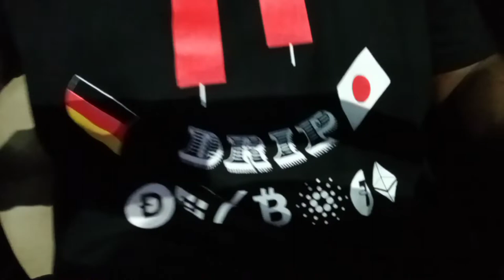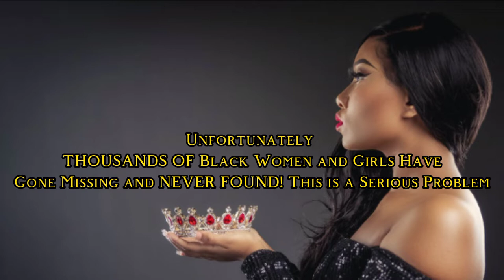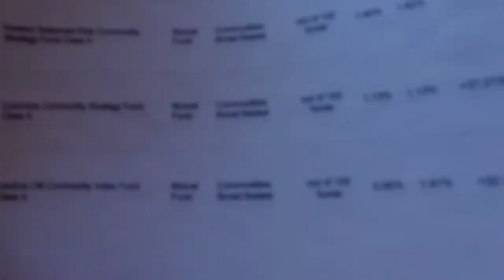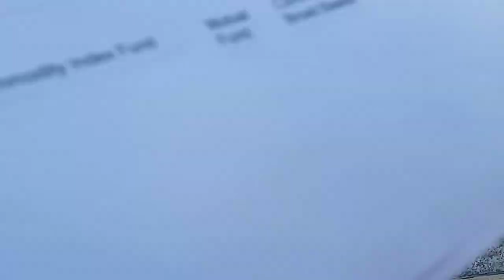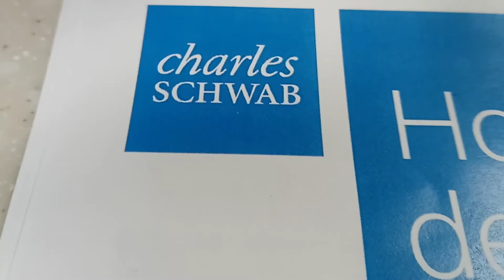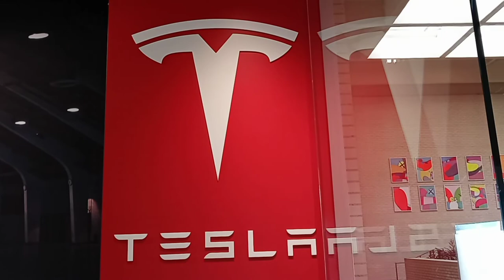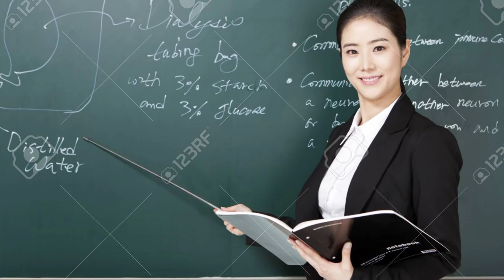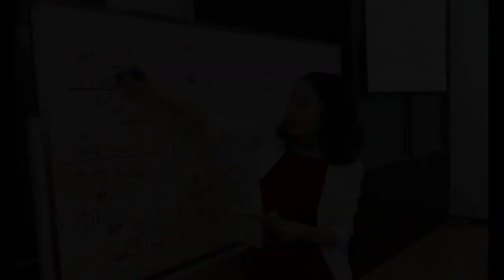Comedian talks about Ozarks and Narcos Show(Leaked Audio)